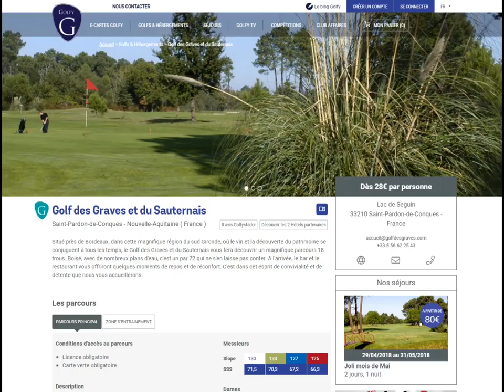Golfy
Golfim360 : 360° golf courses, production & diffusion